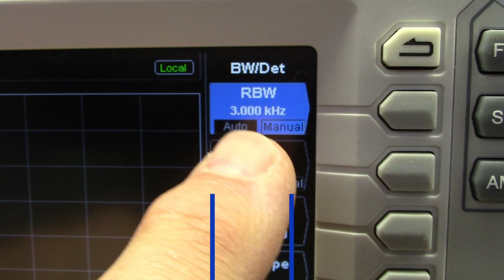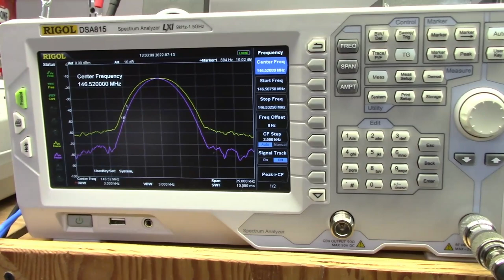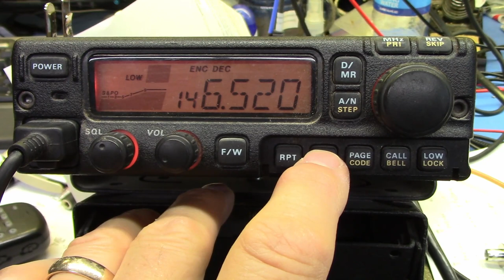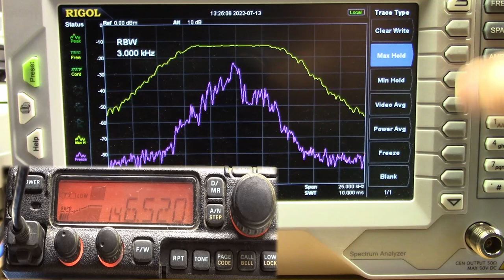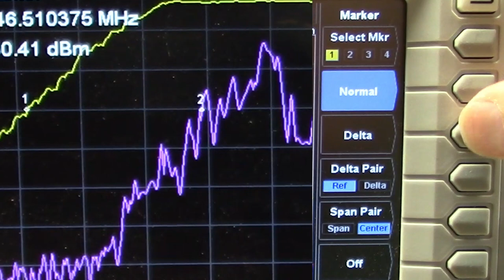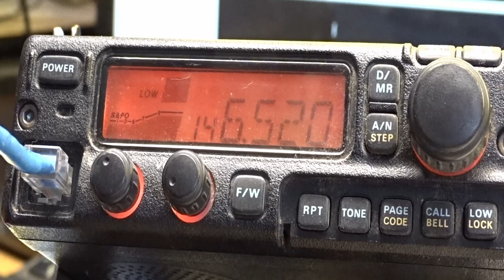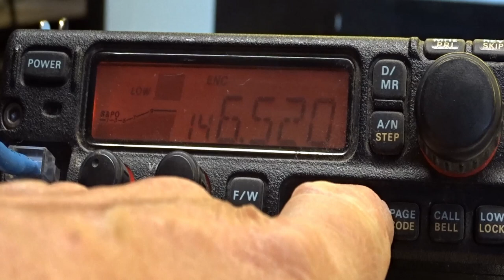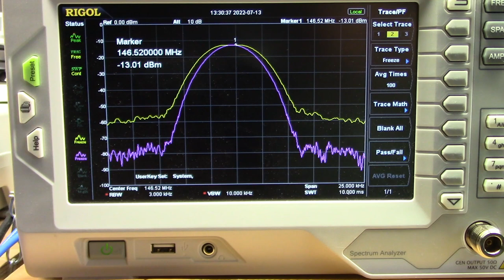Measuring FM Deviation using the MIN/MAX Method (030b)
In this video I will be showing you how to measure FM Deviation using what I call the "MIN/MAX" Method.

This provides the *peak-to-peak* deviation. If you are interested in the *peak* deviation, then divide by 2.

To do this you will need a Spectrum Analyzer.

Yes, I *did* notice that the MIN hold envelope for this radio is a bit funky. Normally they will be very similar to the MAX Hold trace, just narrower. I don't know what is up with that. yet.

Time Markers for Your Convenience
00:05   Introductory Comments
01:01   What do we need to do this?
01:38     CAUTIONS
02:01   Spectrum Analyzer Settings
02:52   Test Setup-the Tour
03:33   Making the Measurement
07:12   The Special Case of the CTCSS Tone
09:47   Final Comments and Toodle-Oots